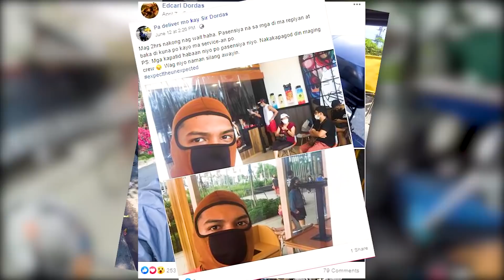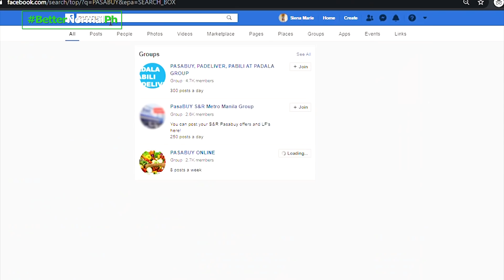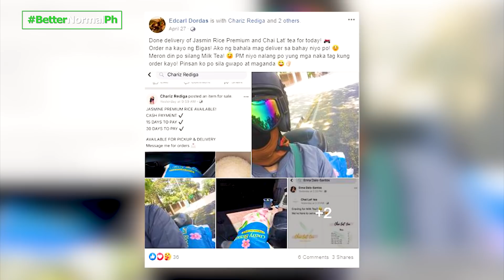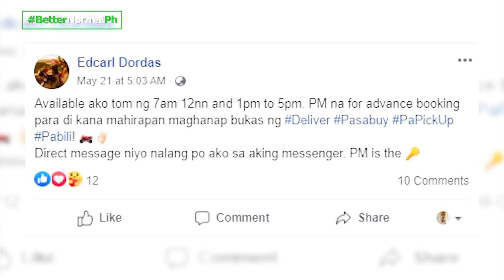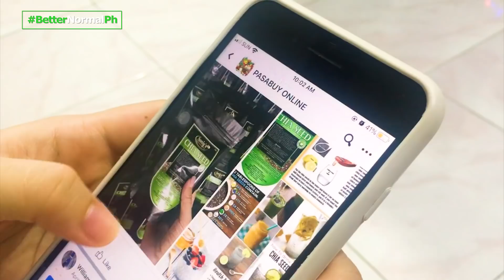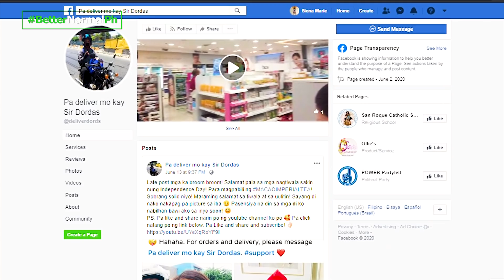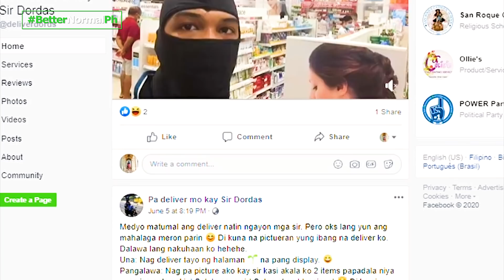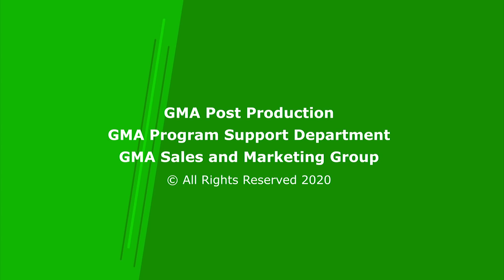Better Normal PH: 'Pasabuy' rider, aso ang na-deliver! | Episode 1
DATING TEACHER, NGAYON AY RIDER!

Sa gitna ng community quarantine sa bansa, kaniya-kaniyang diskarte ang mga mga Pinoy para makahanap ng mapagkakakitaan. Isa na diyan ang dating teacher na si Edcarl Dordas. Isa na siya ngayong rider para sa online pabili o ‘pasabuy’ delivery!

Magkano nga ba ang kaniyang kinikita sa serbisyong ito? Ang online ‘pasabuy’ na nga ba ang ating ‘new normal’? Alamin ‘yan sa unang episode ng BetterNormalPh! 💚

Better Normal PH is a new online show tackling our ‘new normal’ hosted by veteran journalist Malou Mangahas. Watch it every Wednesday night at GMA News' Youtube Channel.